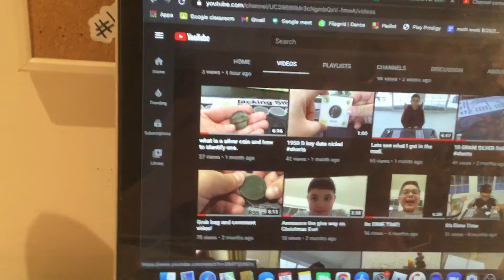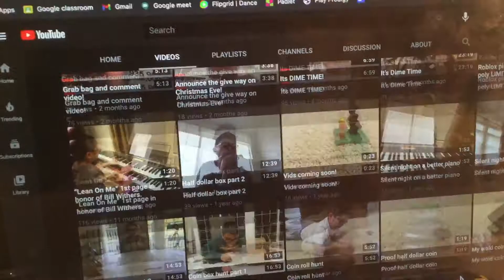Shoutout monday #5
REMEMBER TO USE KEYWORD SHOUTOUT
RULES:
1. I will use the random comment picker

2. You cannot be picked 2 weeks in a row

4. Negative comments are not allowed, and will be deleted

5. only ONE shoutout per week

6. If you have any more questions just ask

good luck for next week!